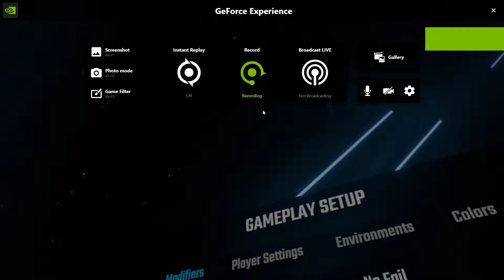Idiot plays TNT in beat saber while singing it